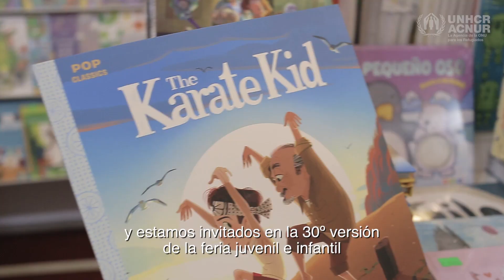ACNUR en la Feria del Libro Infantil y Juvenil de Santiago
ACNUR participó en la 30ª edición de la Feria Juvenil e Infantil de la Cámara Chilena del Libro en Santiago, con un stand donde niños y niñas pudieron participar de actividades interactivas poniéndose en los zapatos de personas refugiadas y escuchar historias sobre la integración y no discriminación de las personas refugiadas y migrantes.